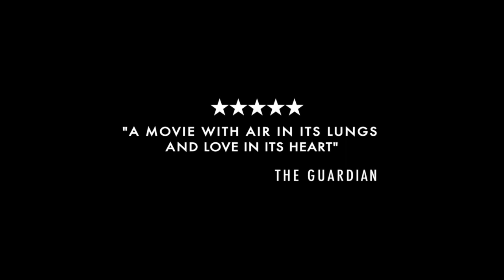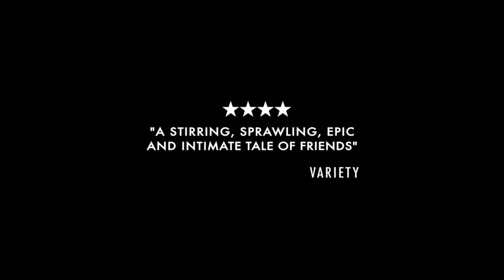THE EIGHT MOUNTAINS - Trailer - European Film Festival 2023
ITALY

Director: Charlotte Vandermeersch, Felix van Groeningen
Cast: Luca Marinelli, Alessandro Borghi
Genre: Drama
147 minutes:  Italian with English subtitles - 2022